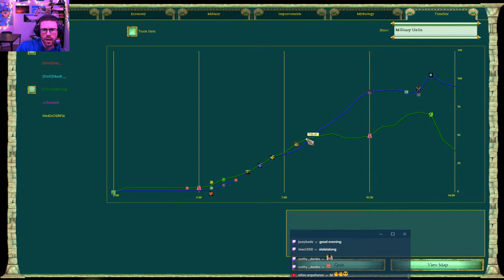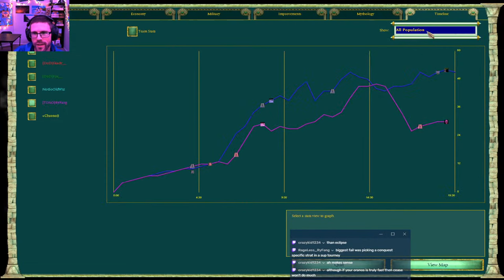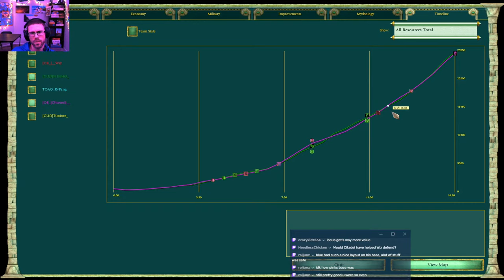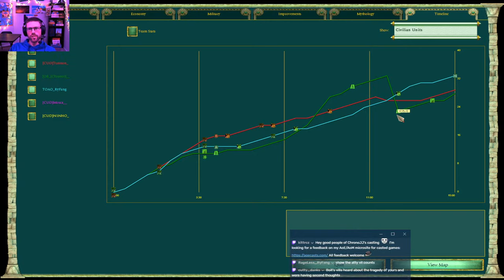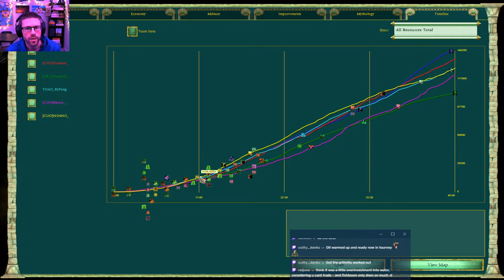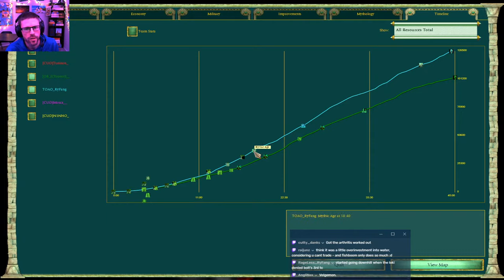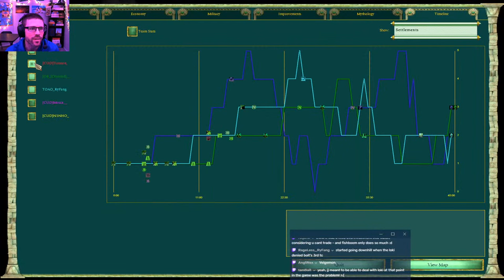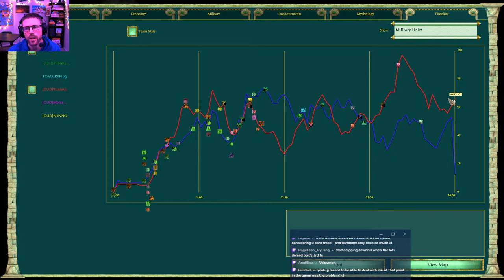Old Boys vs DoD and CUD - Tournament Recorded Games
01:25 - vs DoD - Marsh
19:10 - vs DoD - River Styx (our map)
44:15 - vs CUD - Oasis
01:07:10 - vs CUD - Vinlandsaga (our map, best game of all)

BoIt is hosting a team tournament for Age of Mythology. I am participating with the Old Boys! The teams are divided into groups of 4, each team plays another team in a two game match. At the end of the group stage, the top 3 teams move on to an elimination bracket. I am reviewing our first two matches, vs DoD and vs CUD.